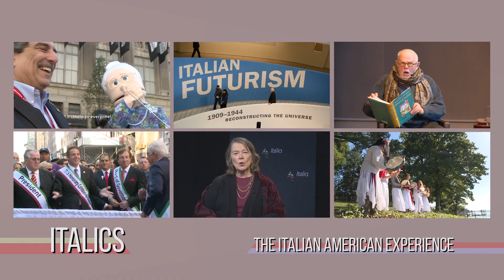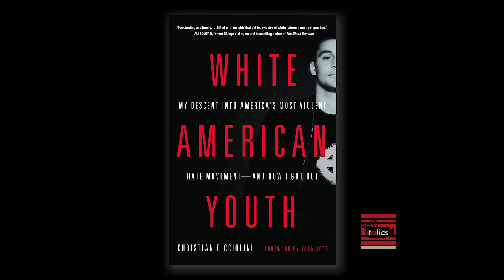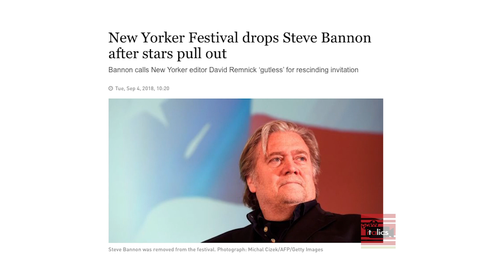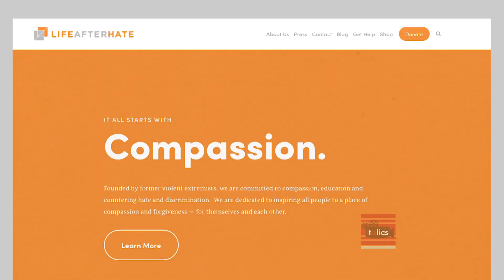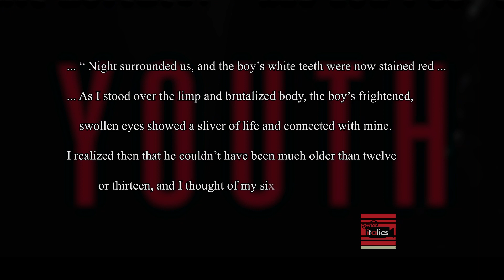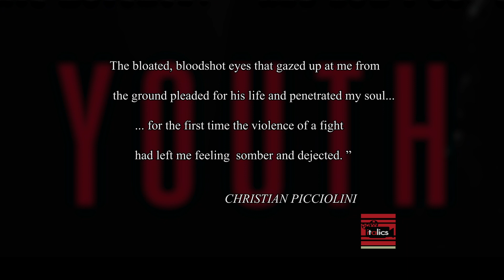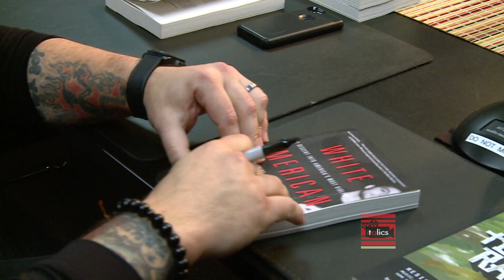Italics - Christian Picciolini, Life after Hate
Racist embers were stoked during the 2016 presidential campaign and subsequent election of Donald Trump. But while racial tensions feel particularly dangerous right now, it’s important to remember that they are not new... “I should know. Thirty years ago, I was complicit in spreading similar seeds of intolerance. For eight years of my life — and despite the fact that I was not raised in a racist environment — I was a hateful and violent white supremacist.” These are the words of Christian Picciolini author of “White American Youth: My Descent into America’s Most Violent Hate Movement  — and How I Got Out,” published in 2017.
Anthony Tamburri met up with Christian Picciolini at the Calandra Institute. (Taped: 09/10/2018)

ITAL00303